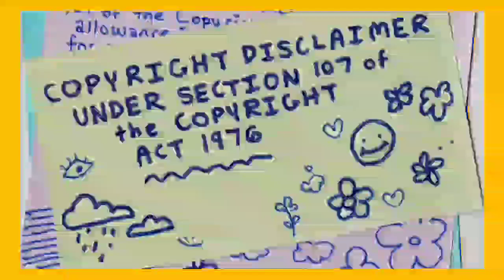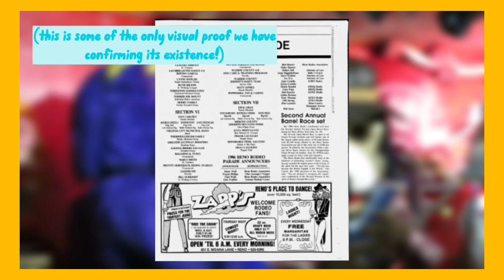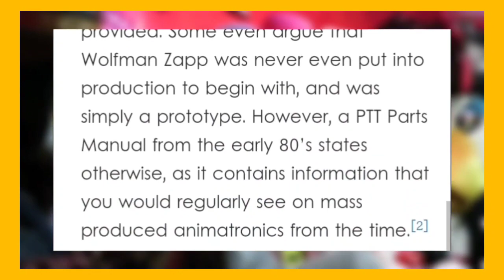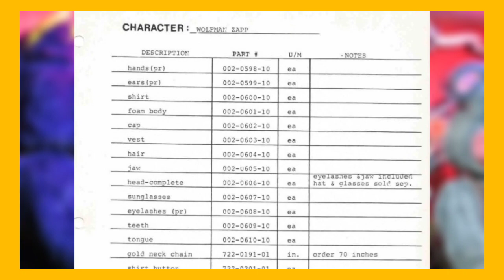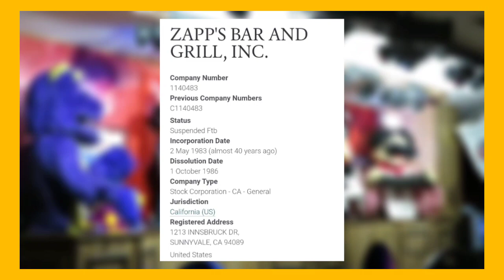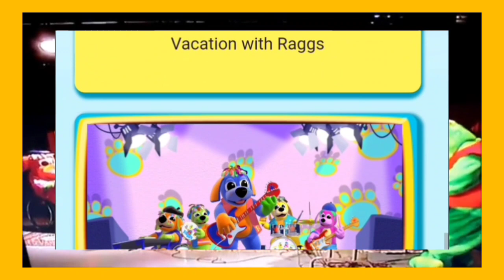missing mini mysteries vol. 1 | lost media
trying something a little different!! missing mini mysteries will focus on a handful of lost media that isn't related in any way! hopefully this format is satisfying enough as a little micro dosing of lost media!!

+ link to wolfman zapp lmw entry!

+ link to OpenCorporates website!

+ link to grian's evo lmw entry!

+ link to raggs pilot lma article!

+ link to the raggs youtube!

this video was created for informational, review, and entertainment purposes. it is not intended to be a faithful recreation of or alternative for any particular media.

support the official releases of the media featured in this video.